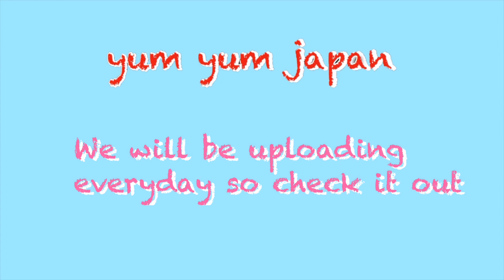Would you like to challenge yourself to make Japanese food with me? Chef's Recipes#7 | Gluten free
Easy recipes 🌱 Gluten free cooking classes online🌱Chef's Recipes/over cooking
Super Simple Recipes
My Japanese universal sauce（3同割り)

If you're a vegan, try changing the honey in that recipe to maple syrup to make it!

Cooking wine 4oz
MIRIN 4oz
Soysauce 4oz
oney 2 teaspoon

This sauce can be used for various Japanese dishes
様々な和食にご利用いただけます